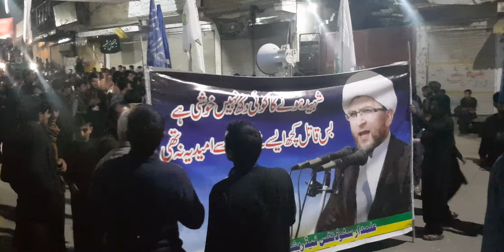پاسدار دستہ روز اربعین پاراچنار